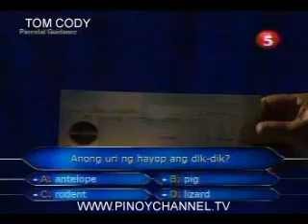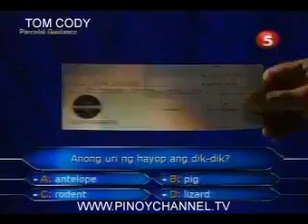HUADUB60 B chunk 3